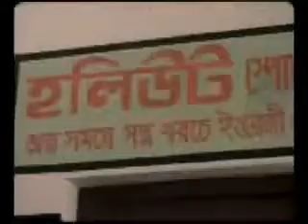Funny Biscuits Commercial, Bengali !! McKenzie Biscuits, !!!